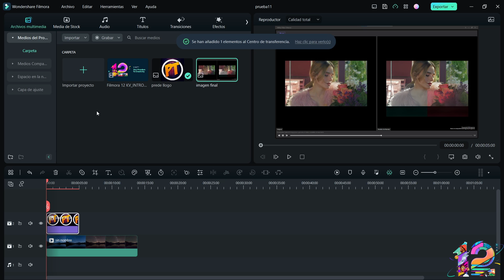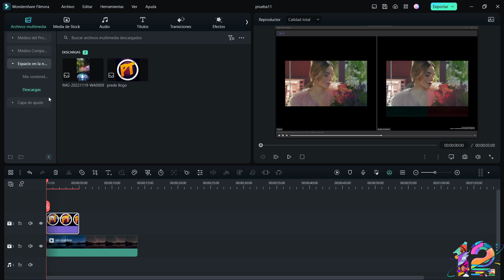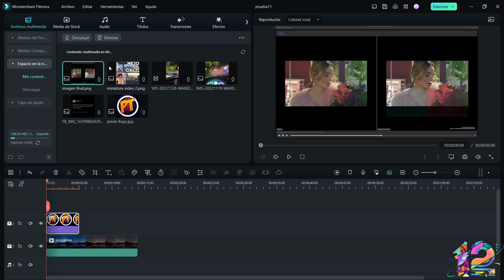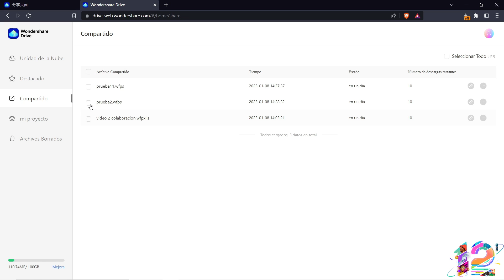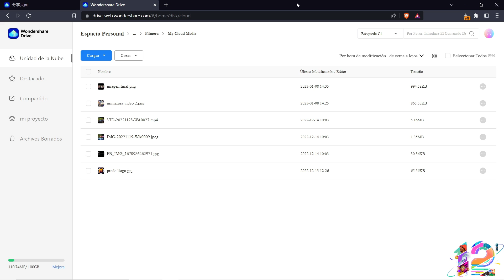Guarda tus proyectos de Filmora en la nube | Filmora 12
*Este video pueden ver la nueva función de guardar tus proyectos y archivos de filmora en la nube (Wondershare Drive)*

⇨⇨⇨⇨⇨⇨⇨↓Adicional↓⇦⇦⇦⇦⇦⇦⇦

▶Me quieres donar? Todo es bienvenido

📟Canales Recomendados📟

¡SOBRE MI!
-Soy un chico apasionado por subir videos, de cualuer tipo de contenido como tutoriales, gameplays, sorteos, y cosas ramdom.

°espero te guste el contenido, de ser asi puedes sucribirte y apoyandome dando like a los videos y compartiendo para que mas gente se entere de esto°